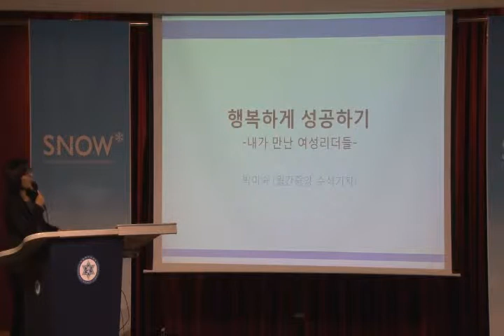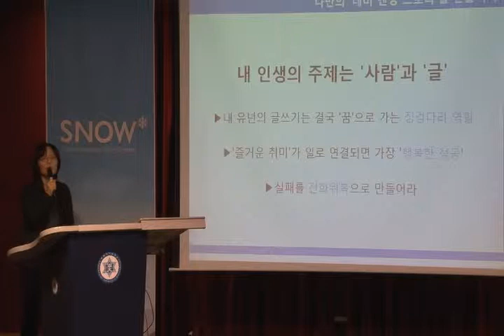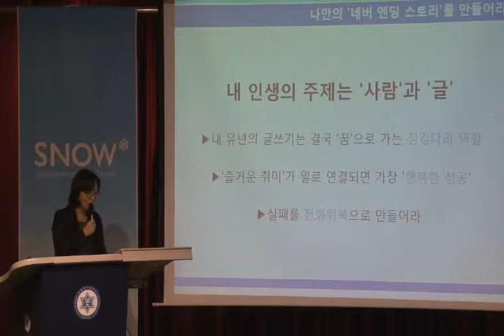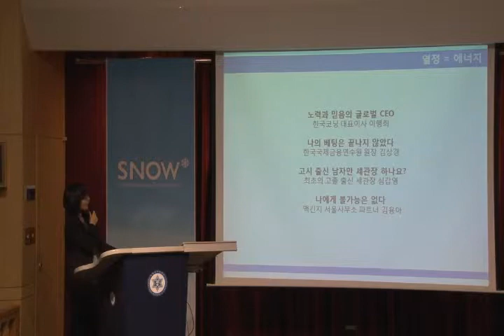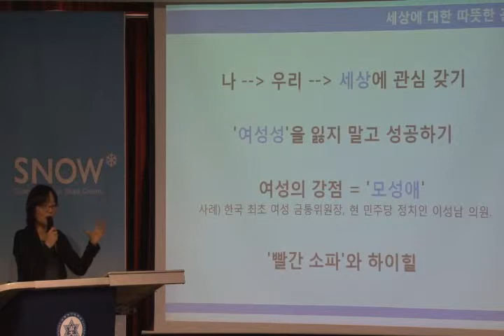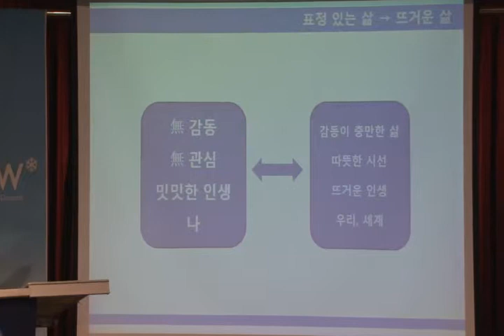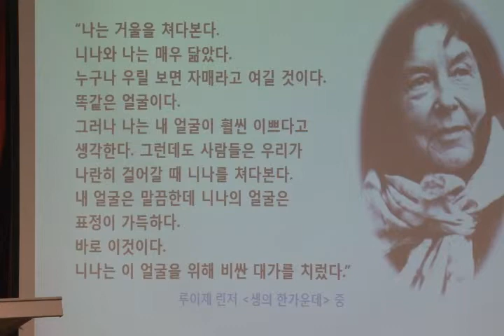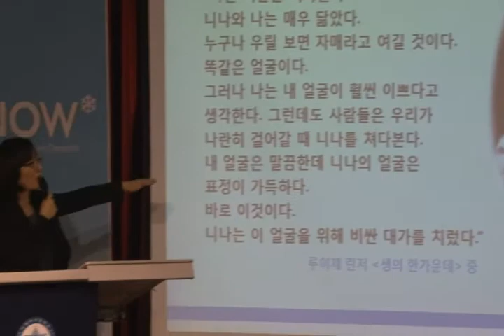[SNOW 지식포럼] 행복하게 성공하는 방법 - 박미숙(월간중앙 수석기자)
[SNOW 지식포럼] 나를 알파라이징 하다 [양성성과 여성리더] - 행복하게 성공하는 방법
2011년12월 2일 숙명여자대학교
연사자:  박미숙(월간중앙 수석기자)